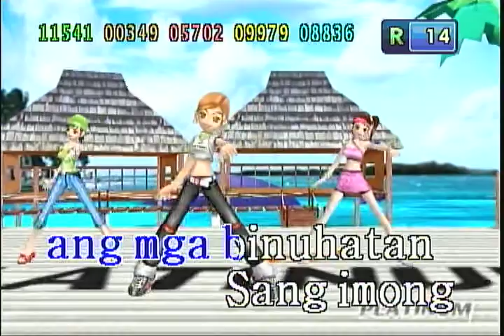Halla Bira Iloilo ( Karaoke )